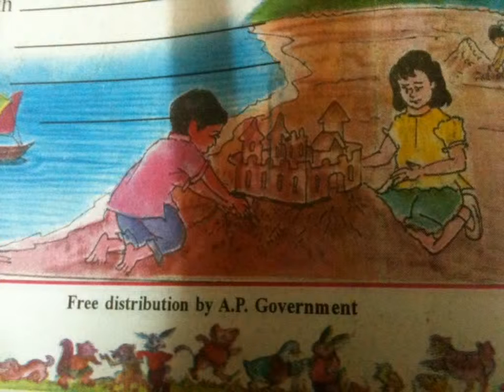holiday poem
my english world 3